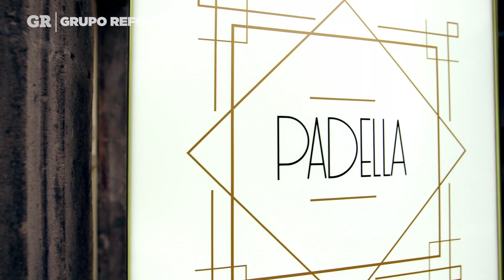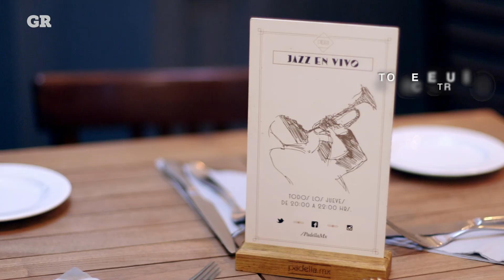Padella, de la sartén al corazón. CON RESERVA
Sofisticado y enmarcado por una estética art decó, Padella conquista a comensales con los más tradicionales braseados de la cocina europea.